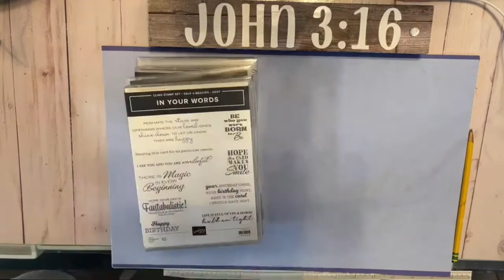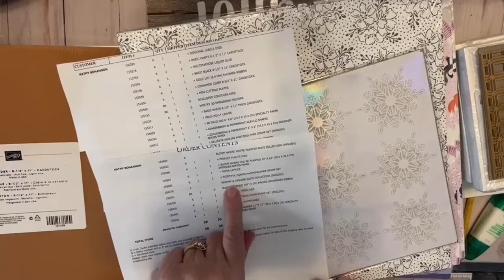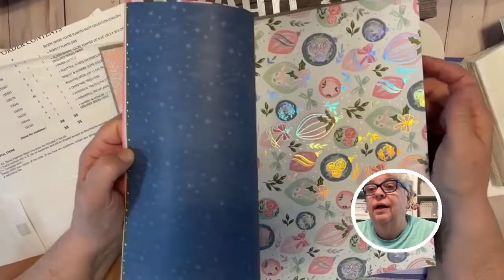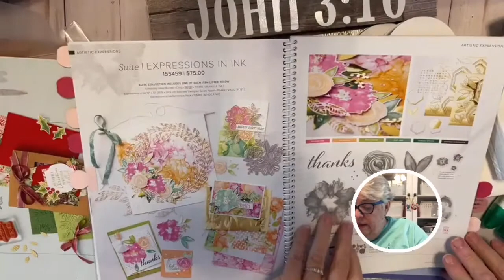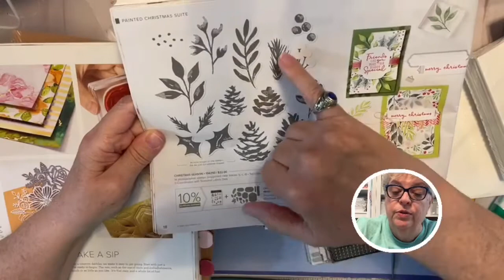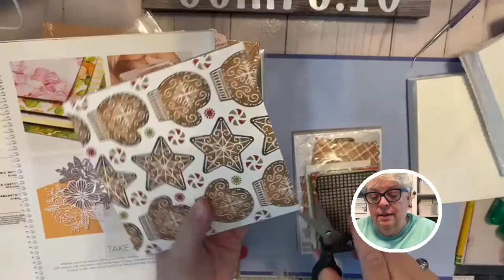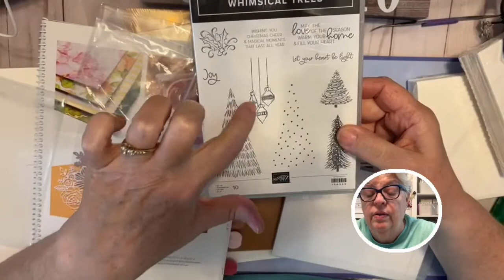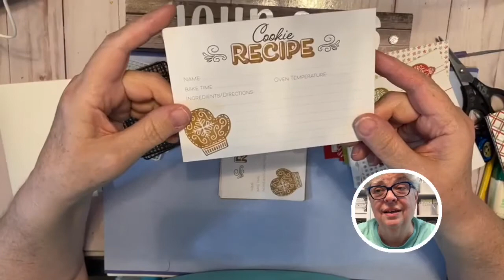Stampin' Up! order unboxing! August 2021